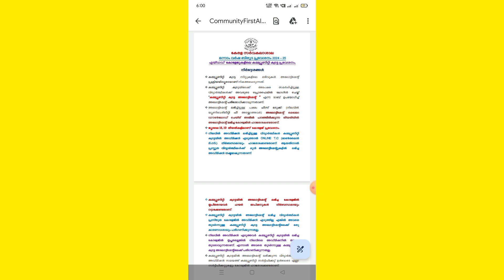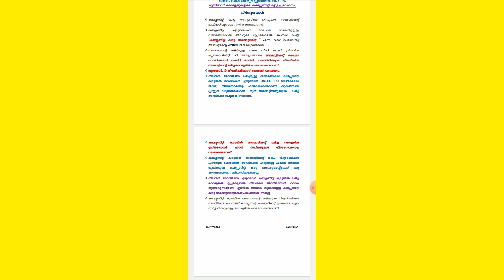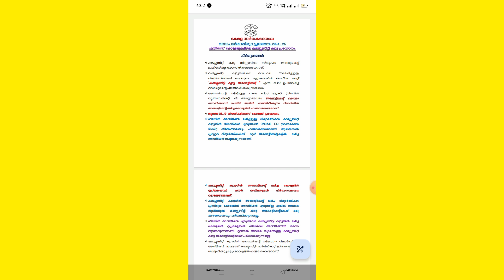kerala university fyugp admission community quata 2024